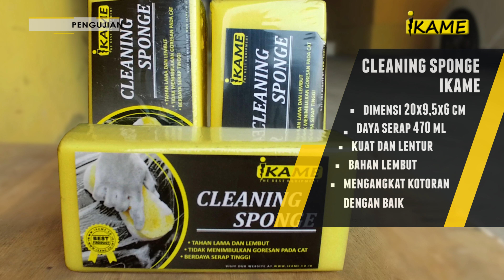Test Sponge Cleaner Ikame (4K)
Pengujian kualitas spons pembersih ikame